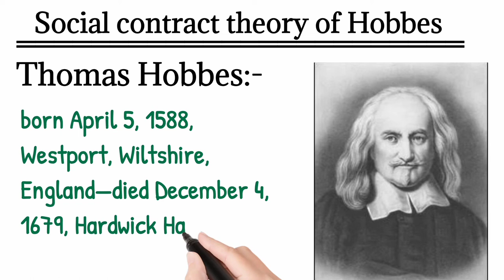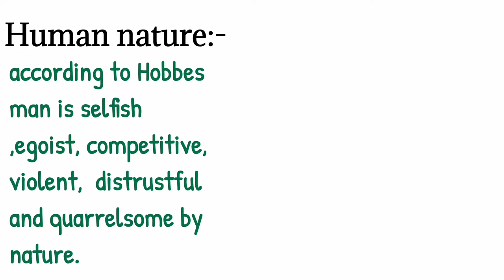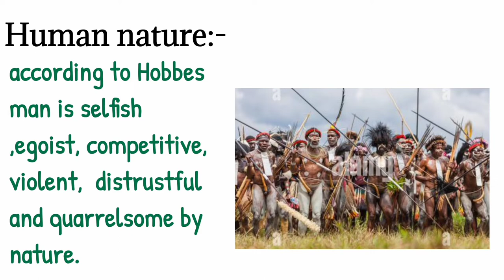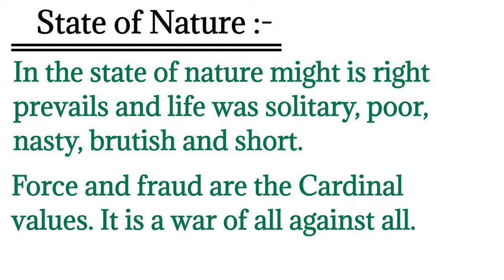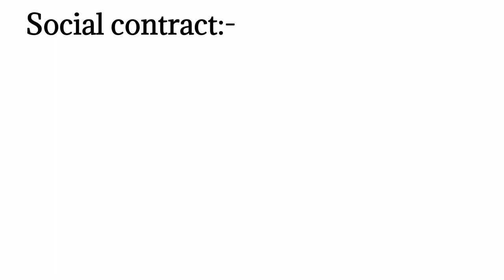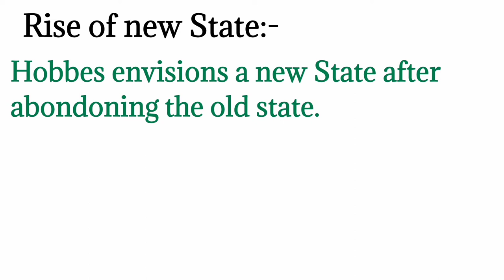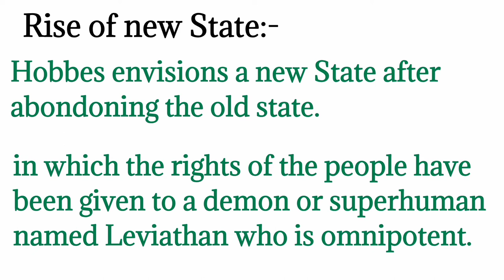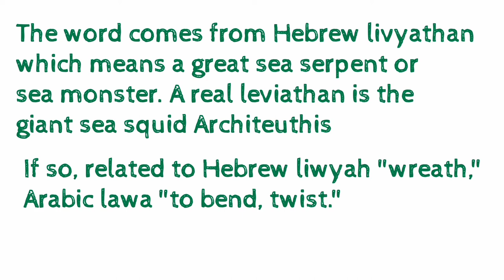Social contract theory of Thomas Hobbes । हिंदी। upsc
In this video we are discussing about the social contract theory of Thomas Hobbes.

My mother gave birth two twins-myself and fear.

Human nature:- according to Hobbes man is selfish ,egoist, competitive, violent,  distrustful and quarrelsome by nature.

 State of Nature :-p  in the state of nature might is right prevails and life was solitary, poor, nasty, brutish and short.
  Force and fraud are the Cardinal values. It is a war of all against all.

Reason for contract:-  the state of nature was based on the fact "might is right".
therefore people always worried about the loss of their lives and property.

Social contract:- People decide to enter into a contract due to fear of death and desire for good living. They sign one contract with each other saying "I authorise and give up my right of governing myself to this man or assembly on this condition that you give up your right to him and authorised all his actions in like manner".

Rise of new State:-

Hobbes envisions a new State after abondoning the old state. in which the rights of the people have been given to a demon or superhuman named Leviathan who is omnipotent.

The word comes from Hebrew livyathan which means a great sea serpent or sea monster. A real leviathan is the giant sea squid Architeuthis.

If so, related to Hebrew liwyah "wreath," Arabic lawa "to bend, twist."

🔰up board
🔰Learn English
🔰ncert
🔰Shia College
🔰Christian College
🔰Lucknow University
🔰Uttar Pradesh
🔰Musahib Ganj
🔰Wazir Ganj
🔰 Daliganj
🔰Kutub Pur
🔰Fakeer Muhammad Puliya
🔰SSC
🔰upsc
🔰 Peter
🔰 James
🔰Johns
🔰Quraishi
🔰Quraishi Sir
🔰Learn English By Quraishi Sir
  🔰  I goal English for all 🔰 hi

🔰 Hindi medium

🔰 Learn English by Mohd Arshad Quraishi 🔰
                    🔰I goal English for all 🔰

I have a chatting group on telegram anybody wants to join .